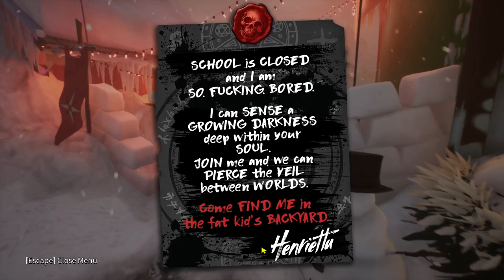South Park - Snow Day! :- CHAPTER 2 NEAR MAIN STREET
Embark on an epic snow-filled adventure with Cartman, Stan, Kyle, Kenny, and The New Kid in "South Park: Snow Day!" Developed by Question LLC and published by THQ Nordic, this action-packed game brings the hilarious antics of the South Park animated series to life. Engage in snow-based battles and activities as you navigate through the snowy streets of South Park. Join the gang as they face off against familiar foes and encounter outrageous challenges in this winter wonderland.

🙌 Credits:
Developed by Question LLC
Published by THQ Nordic
In association with South Park Digital Studios